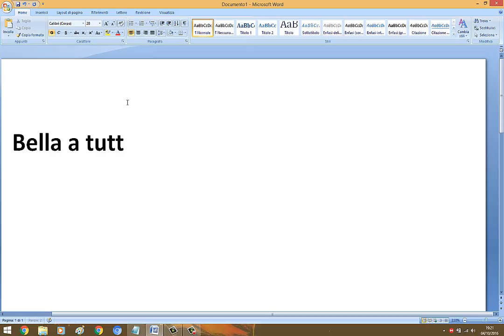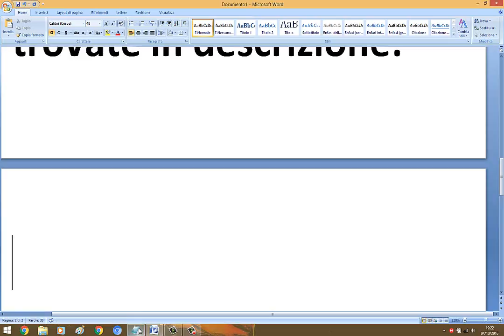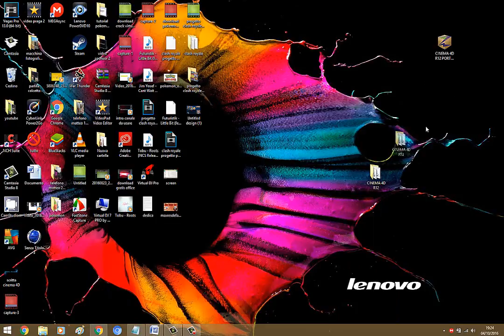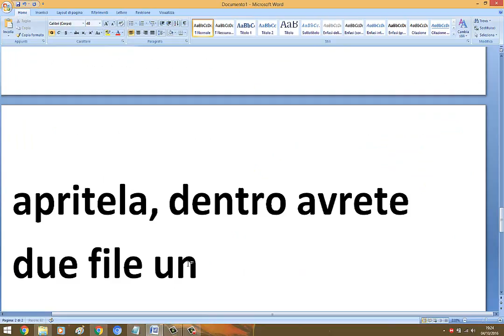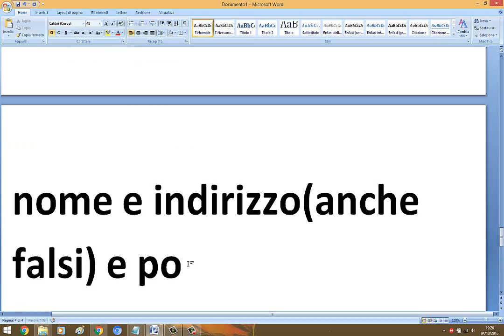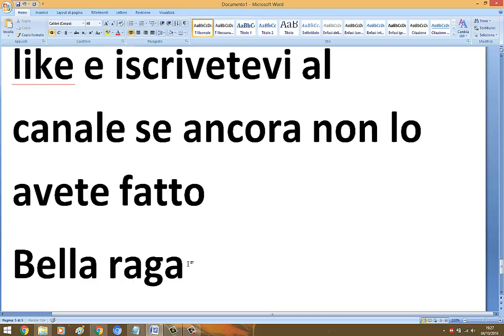Come scaricare e installare Cinema 4D Completo Italiano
RICORDATEVI DI ISCRIVERVI.

Codice seriale:
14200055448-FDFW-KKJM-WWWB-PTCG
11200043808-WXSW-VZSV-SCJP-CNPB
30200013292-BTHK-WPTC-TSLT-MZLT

RICORDATEVI DI INSCRIVERVI

NON MI ASSUMO NESSUNA RESPONSABILITA' DI MALFUNZIONAMENTI DEI VOSTRI COMPUTER/MAC O iDEVICE.
AVETE LA RESPONSABILITA' DI RISCONTRARE MALFUNZIONAMENTI DI COMPUTER O SOFTWARE.
IO E I MIEI TUTORIAL NON NE SIAMO RESPONSABILI.